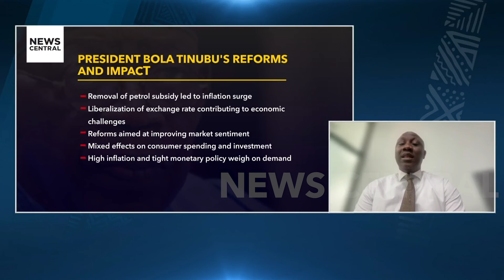Nigeria's Inflation Peaks at 34.19%: Fitch Forecasts Drop Below 25% by Year-End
Fitch Solutions reports that Nigeria’s inflation rate has reached 34.19% as of June but is expected to decrease to below 25% by the end of 2024. In this detailed discussion with Oladipo Ajayi, Head of Fixed Income & FX at Chapel Hill Denham, we analyse Fitch's forecast and the factors influencing this shift. Ajayi addresses the current state of inflation and the potential indicators of moderation. We also examine the effects of ongoing monetary policy adjustments, including recent rate hikes, on Nigeria's capital markets. Furthermore, we discuss the impact of fiscal measures and the consistency between announced policies and their implementation. Tune in to gain insights on these critical economic developments and their implications. Watch now for a comprehensive analysis.